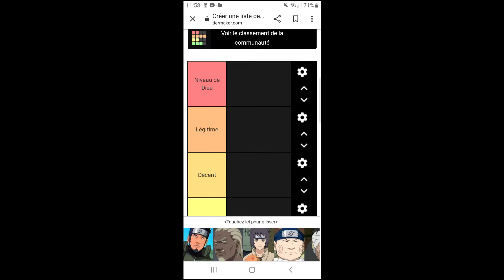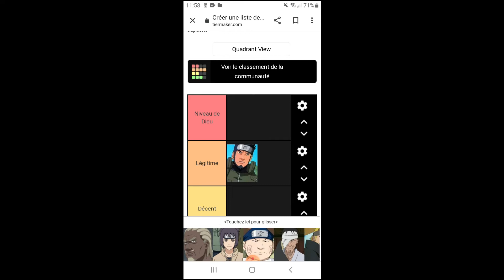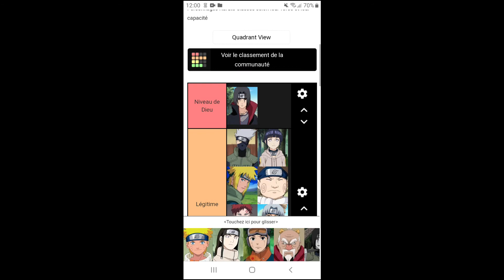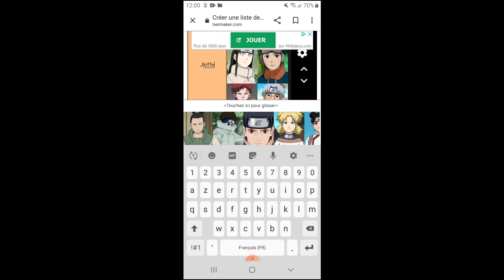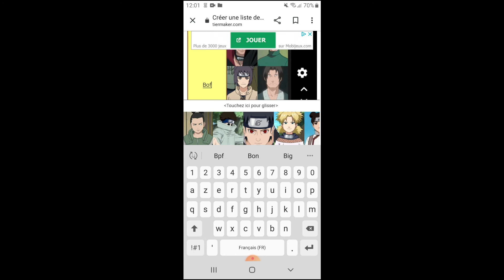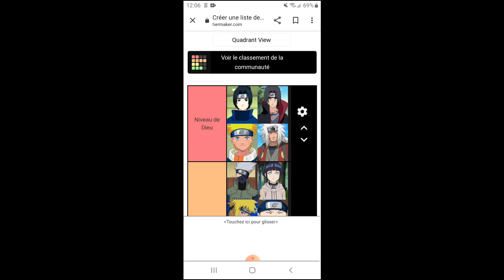MES PERSO PREFERE DANS NARUTO ET NARUTO SHIPPUDEN (tier list naruto)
YO tout le monde aujourd'hui je vous présente mes personages préféré dans naruto sur ma tier list naruto personel.

le logiciel : wondershare filmora